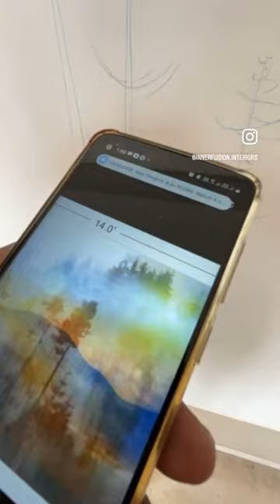Customised Wall Art (Hand Painted) in the Making!